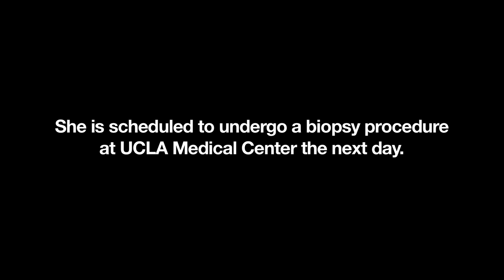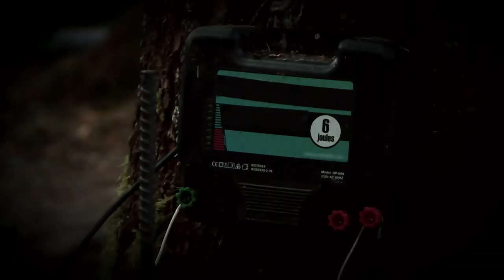Noah Brown Defends His Family's Territory Against Bears | Alaskan Bush People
While his family is in California waiting for his mum's test results, Noah stays behind in Alaska to take care of their property, especially since bears are starting to come closer to the house.

Viewing from the 🇬🇧UK? Watch full episodes of Alaskan Bush People